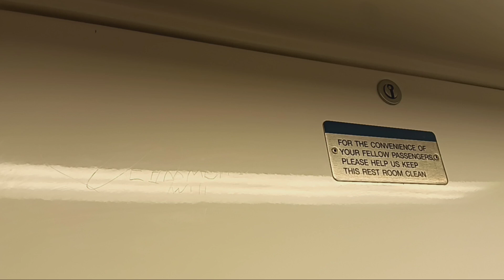MTA Metro-North Railroad M8 restroom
Destination: South Norwalk